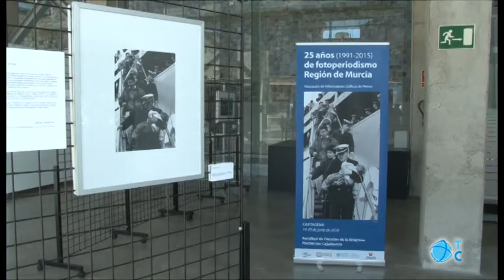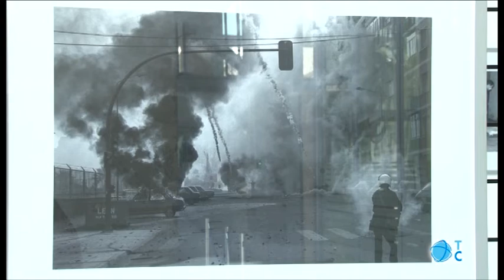25 años de fotoperiodismo en la Región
Los informadores gráficos celebran 25 años de fotoperiodismo en la Región. Una exposición en el CIM  y la Casa Pedreño recopila lo más importante ocurrido en el último cuarto de siglo